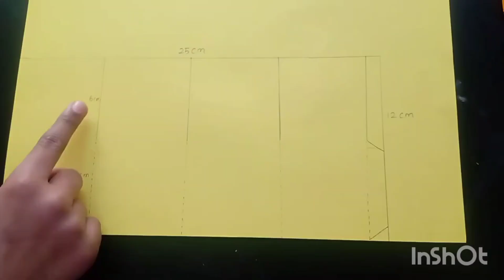origami gift box